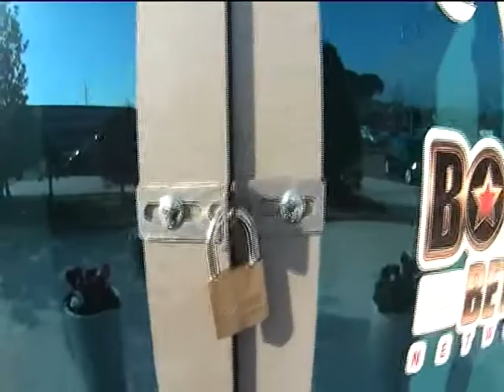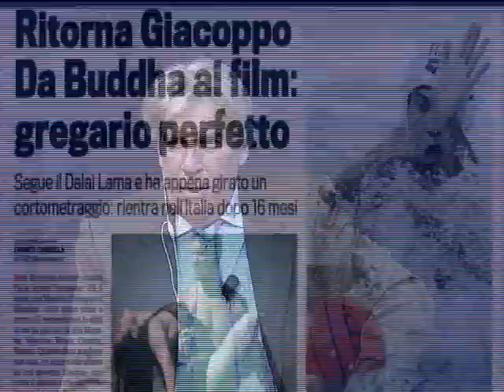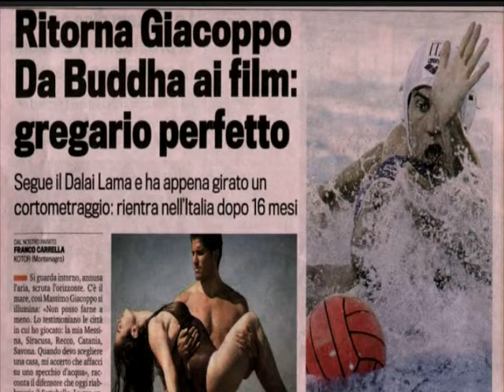Pallanuotando del 12 dicembre 2015 ospiti Giacoppo e Di Noia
Pallanuotando del 12 dicembre 1015 ospiti Giacoppo e Di noia 2°parte